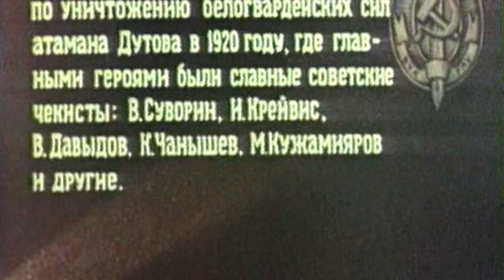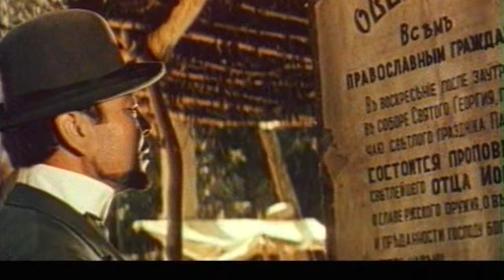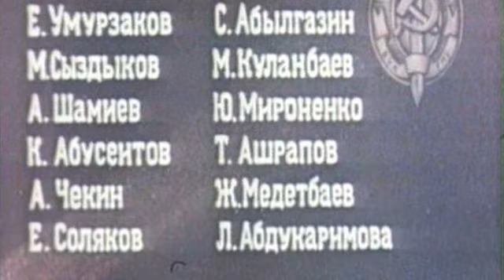Конец атамана 1970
Фильм рассказывает об исторических событиях в Туркестане и Синьцзян-Уйгурском районе Китая в 1920–1921 годах — спецоперации ЧК по ликвидации бывшего атамана оренбургского казачества и одного из лидеров Белого движения Александра Дутова. Спецоперация поручена Касымхану Чадьярову – бывшему князю, а ныне начальнику Джаркентской уездной милиции. Чтобы выполнить это задание, Чадьярову придется на время превратиться в предателя, оставить жену и сына, но главное, он должен будет перейти на сторону белых и доказать свою преданность лично атаману Дутову и его доверенному лицу – протоиерею Ионе... Первый фильм тетралогии о чекисте Чадьярове.